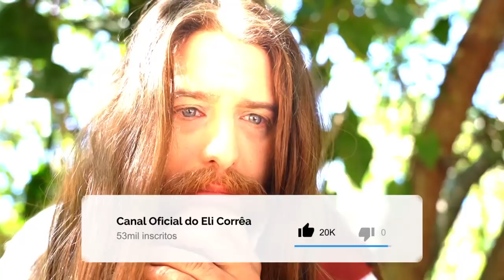O Anjo, Jesus e Clara | Eli Corrêa Oficial | Que Saudade de Você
O Anjo, Jesus e Clara | Eli Corrêa Oficial | Que Saudade de Você, é a maior audiência do rádio Brasileiro a mais de 40 anos.

🎙️ Ouça a carta da Saudade do Eli na Rádio Capital AM 1040:
Segunda a Sábado - às 14h00